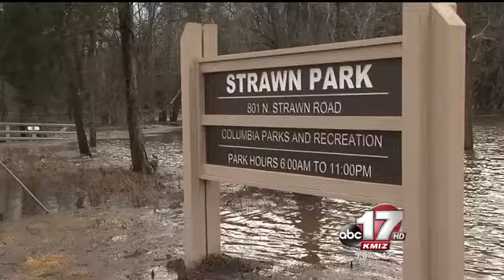Flooded roads cause problems in Boone Co.